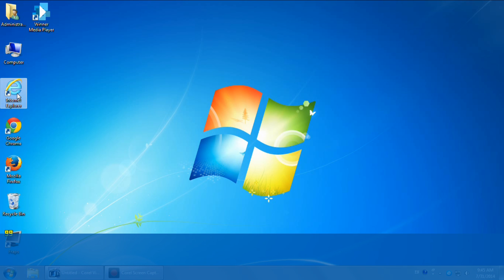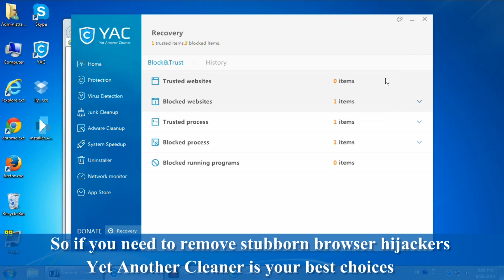Yet Another Cleaner - How to Remove Browser Hijackers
How to remove browser homepage hijacker?  Yet most PC users are not able to remove browser hijacker manually. YAC Yet Another Cleaner is an excellent PC Cleaner to clean up redirect problems. This video shows how YAC works and protects your PC from browser hijackers.